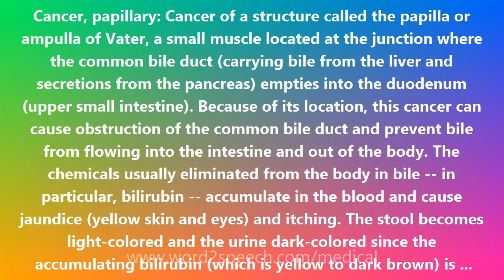Cancer, papillary - Medical Meaning and Pronunciation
Title: Cancer, papillary

Cancer, papillary: Cancer of a structure called the papilla or ampulla of Vater, a small muscle located at the junction where the common bile duct (carrying bile from the liver and secretions from the pancreas) empties into the duodenum (upper small intestine). Because of its location, this cancer can cause obstruction of the common bile duct and prevent bile from flowing into the intestine and out of the body. The chemicals usually eliminated from the body in bile -- in particular, bilirubin -- accumulate in the blood and cause jaundice (yellow skin and eyes) and itching. The stool becomes light-colored and the urine dark-colored since the accumulating bilirubin (which is yellow to dark brown) is eliminated in the urine instead of the stool. The treatment is surgical removal of the cancer. There is no effective chemotherapy for ampullary cancer. The cause of ampullary carcinoma is unknown. Fortunately, it is rather rare.